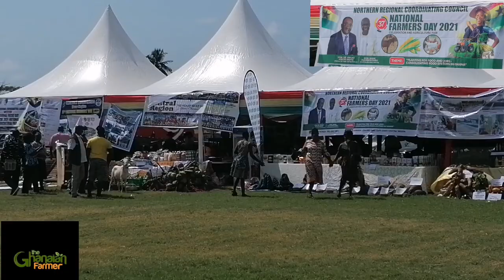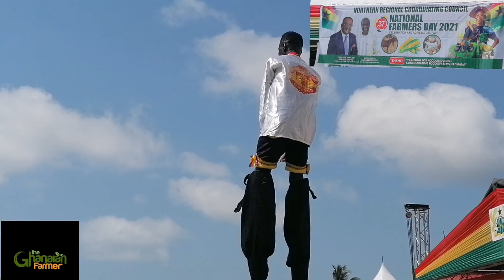Beautiful Display Of Ghanas Culture || Central Region Cultural Troupe & Winneba Masquerade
The 37th edition of National Farmers Day 2021 awards happening now at Cape Coast precisely Adisadel College Park.